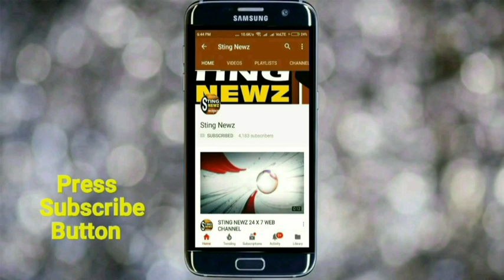সাবধান কৃষ্ণনগরবাসী! নতুন করে কৃষ্ণনগরে করোনা পজিটিভ ৬ জন, কোন কোন ওয়ার্ডে? জানুন অসীম সাহার কাছ থে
সাবধান কৃষ্ণনগরবাসী! নতুন করে কৃষ্ণনগরে করোনা পজিটিভ  ৬ জন, কোন কোন ওয়ার্ডে? জানুন অসীম সাহার কাছ থেকে